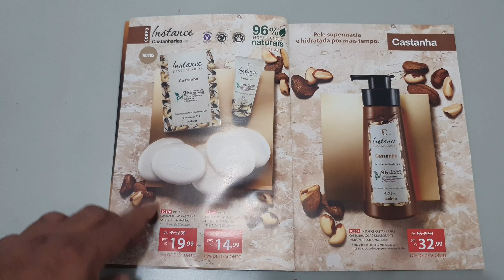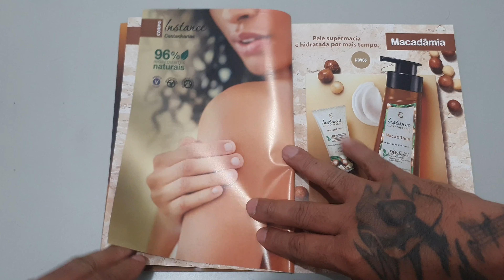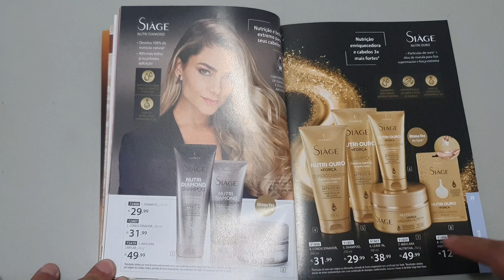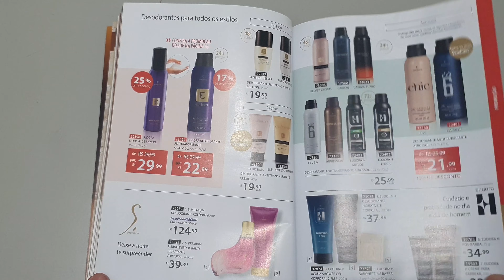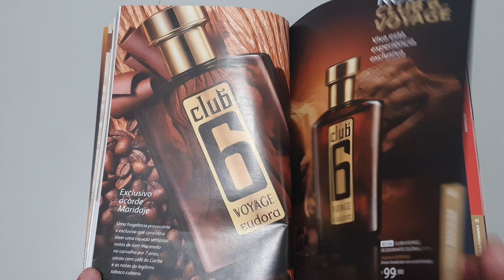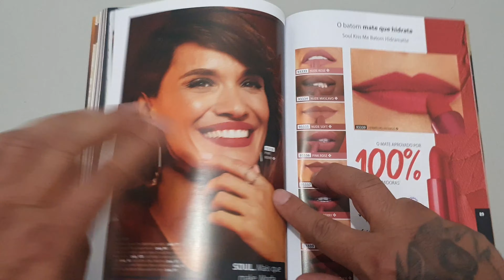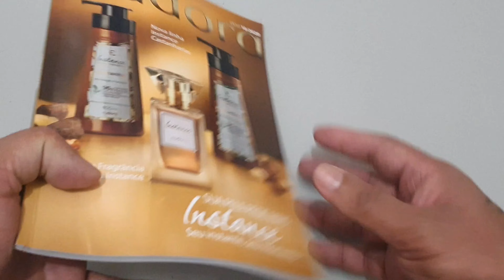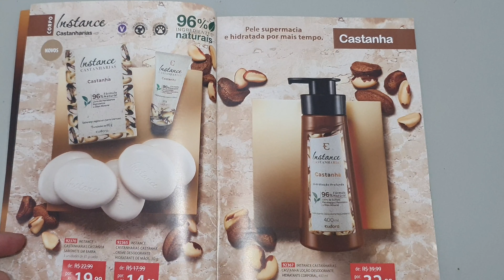Revista eudora ciclo 10/2020...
o vídeo de hoje é para mostrar a revista da eudora de ciclo 10 com as novidades, enquanto ainda não recebi os novos produtos da linha instance de castanha e de macadâmia que é a nova linha instance castanharias com muitos produtos de lançamento que nossos clientes adoram e com certeza faram muitos sucesso porque essa linha instance é um arraso desde o seu primeiro lançamento até o momento e a nosso pedido por uma caixa de sabonete com cinco unidades a eudora nos atendeu e agora lança para nos uma caixas com cinco barras de sabonetes, para nos chegar lá e eudora.